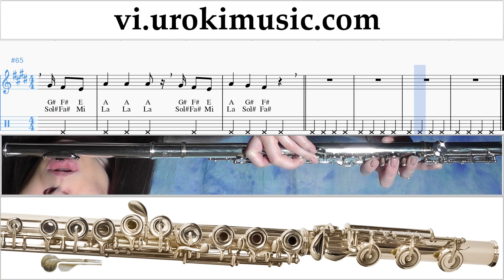Học Thổi Sáo Luis Fonsi, Stefflon Don - Calypso Nốt Nhạc Bài Hát um-ih687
Học Thổi Sáo Luis Fonsi, Stefflon Don - Calypso Nốt Nhạc Bài Hát um-ih687 Hãy viết trong các ý kiến, làm thế nào để làm cho bài học hữu ích hơn cho bạn?